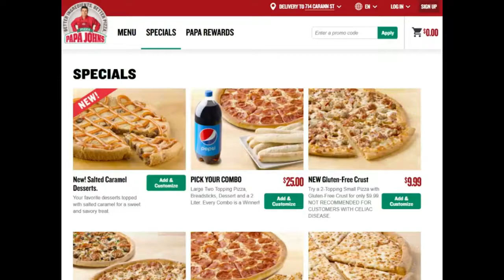Pizza Mii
peetsa